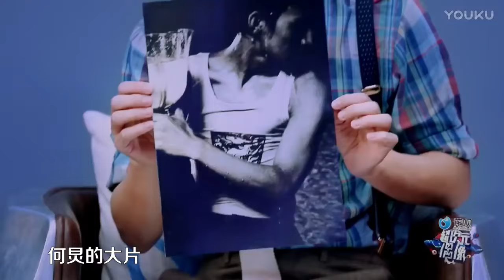王鶴棣撒嬌太可愛了，虞書欣直接被他萌化了當場答應做他女朋友！